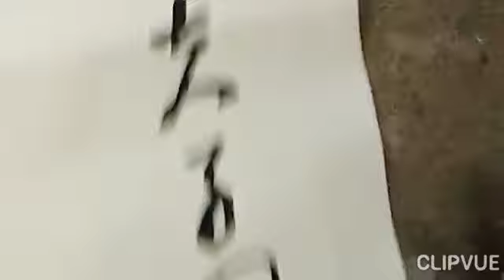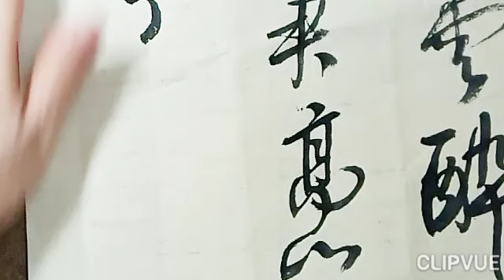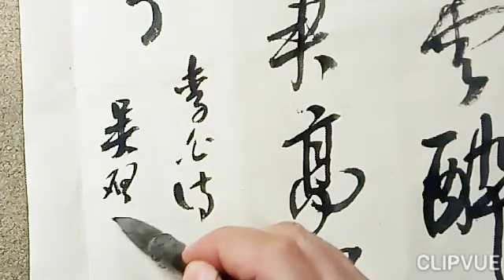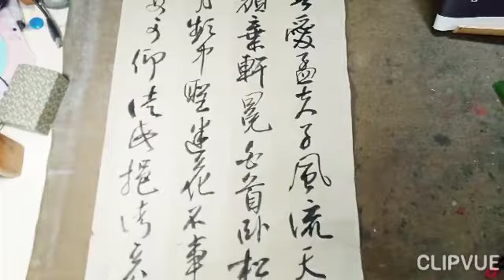行草書李白贈孟浩然-吾愛孟夫子，風流天下聞。紅顏棄軒冕，白首臥鬆雲。醉月頻中聖，迷花不事君。高山安可仰，徒此揖清芬-吳啟禎書法教室教學